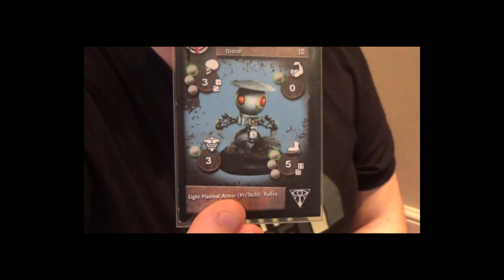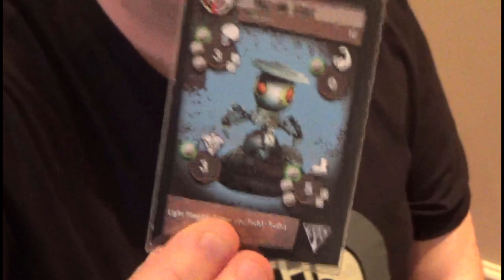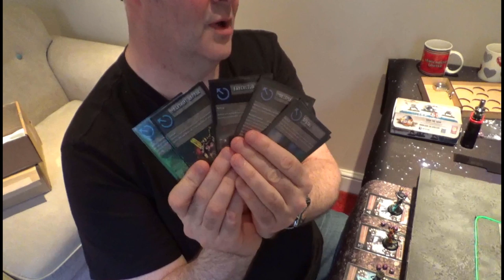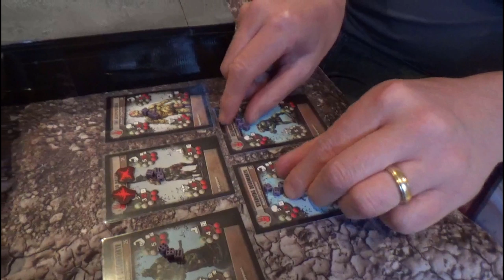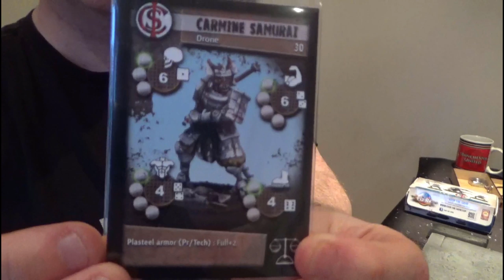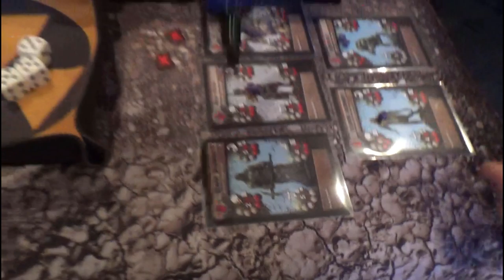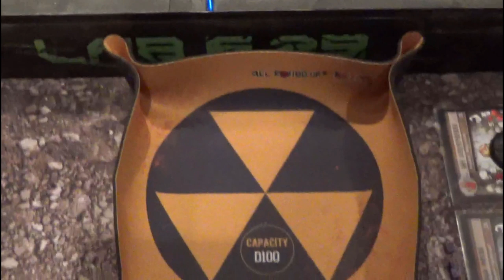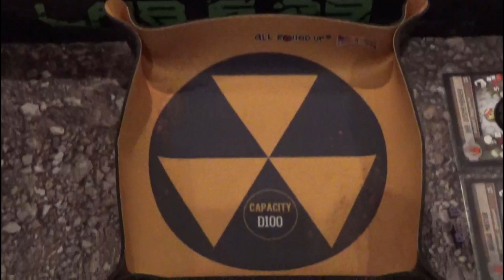Eden by Happy Games Factory: Battle Report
In this video Iain and Mike play Eden by Happy Games Factory
This skirmish game set in a post apocalyptic alternate future is great for fast, furious and fun skirmishes

Iain takes defends his ISC lab from Mike's Horde